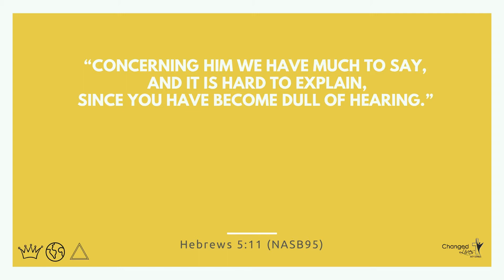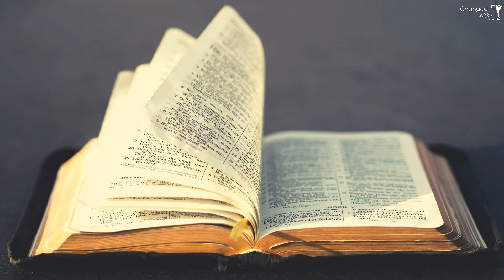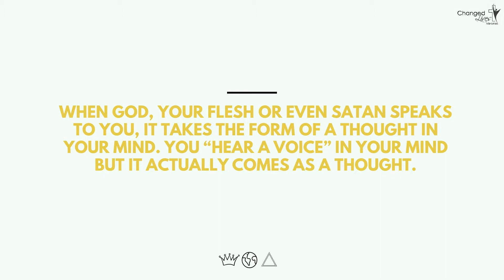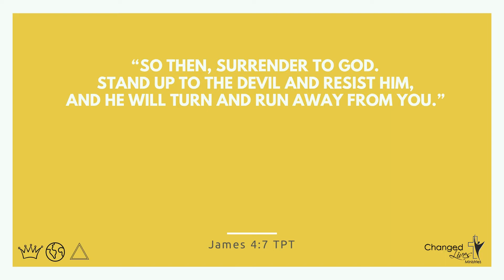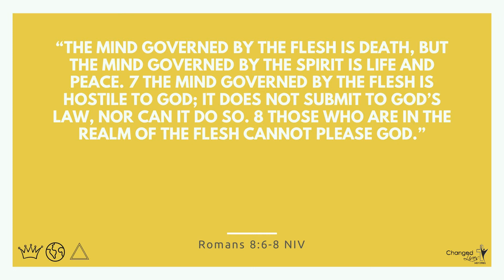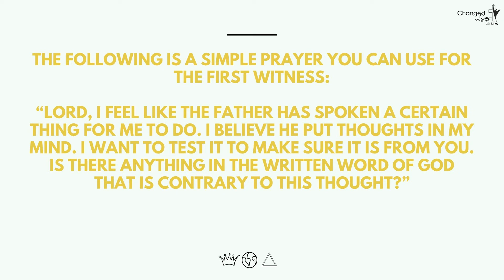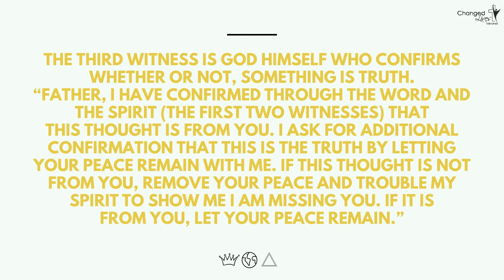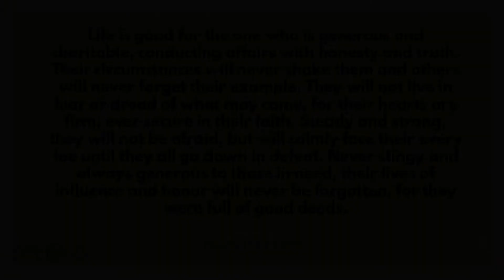Hearing God's voice | Pieter Nel Klopper